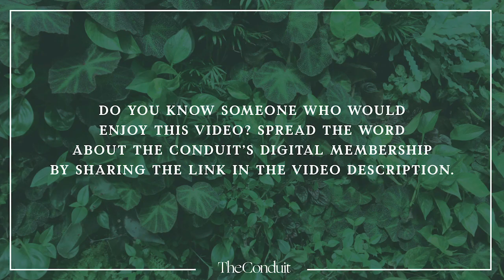Build Back Better: Biodiversity & Marine Ecosystems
Through conversations with topic experts, this series will explore how we can prepare for a more prosperous, just and sustainable future in a post-coronavirus world. In this episode, we will be joined by Anna Heslop, Head of Wildlife & Habitats at ClientEarth for a conversation around how we can use the law to enforce the protection, and minimise the impact of humanity, on marine ecosystems from pollution, to over fishing, to marine protected areas, to habitat degradation and more.

Digital Membership brings The Conduit experience directly to your home, giving you access to a daily dose of inspiration, education and solutions-focused digital events.